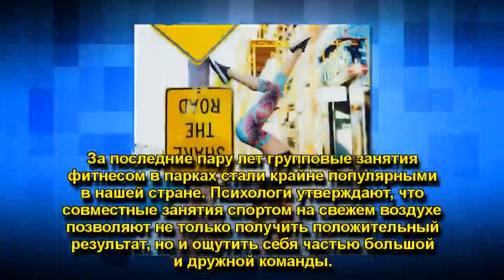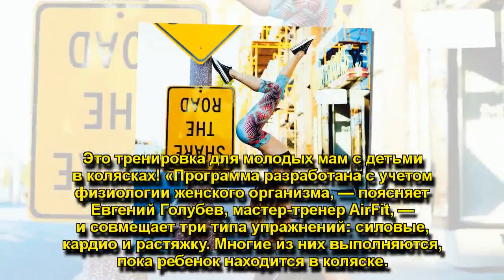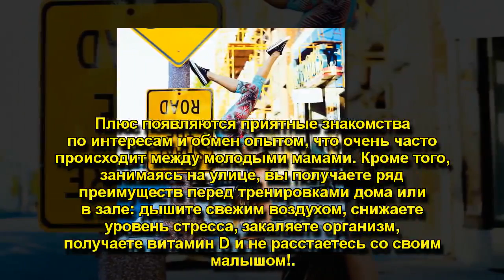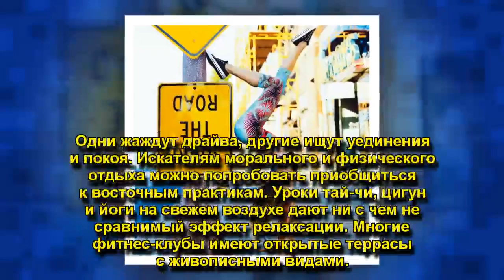ПОД НЕБОМ ГОЛУБЫМ: ТРЕНИРОВКИ НА СВЕЖЕМ ВОЗДУХЕ